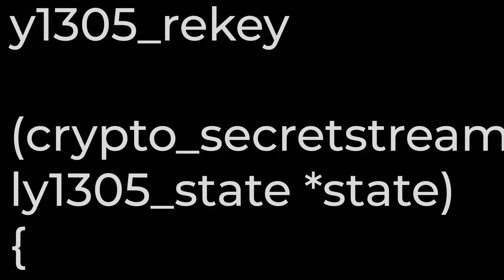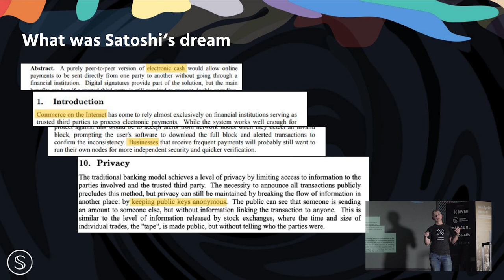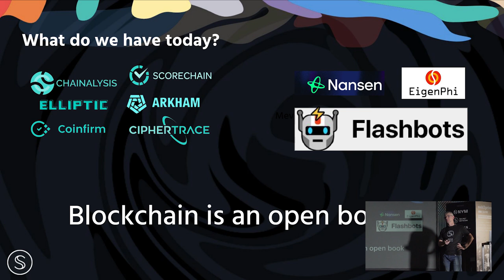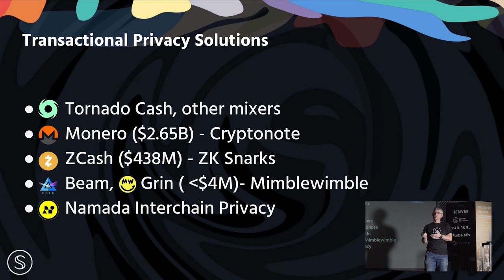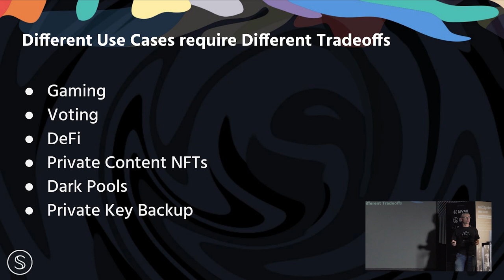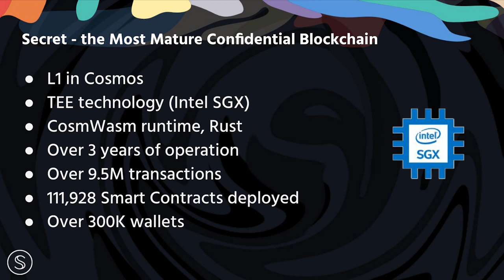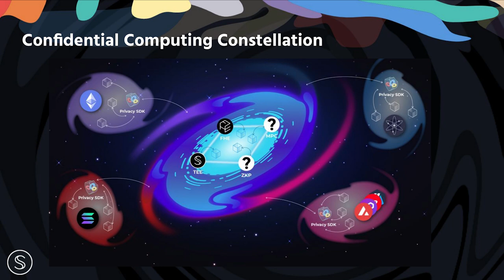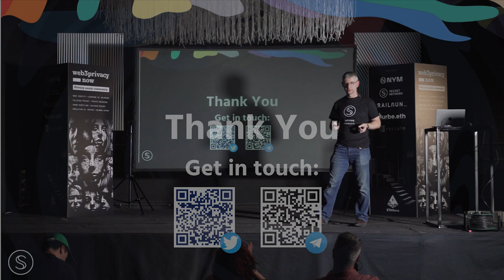Privacy Ecosystems at Play - Alex Zaidelson | Web3Privacy Now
Web3Privacy Now | Community 1st - Rome Takeover (5/10/23) - ETHRome 2023
Privacy Ecosystems at Play

Web3privacy Now is a think-and-do tank made by individuals who care about digital privacy and individual rights. Its primary objective is to explore, spotlight, and evaluate privacy-centric goods and services within the web3 domain.